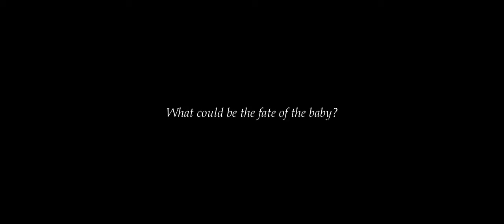JOURNEY TO BETHLEHEM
Kabasalan Seventh-day Adventist Youth presents

A Musical Play for a Cause.

All the proceeds will be used for the love drive this coming 3rd week of December on Barangay Diampak and for the new set of decorations for the Kabasalan Seventh-day Adventist Church.

We would be pleased to see you witness the event with your family. Spend a night together and reminisce Jesus miraculous birth.

Save the dates and see you all there. To God be all the Glory!

Director: Art Calumia
Film Editor: Jojie Vasquez
Producer: Jezreelyn Jupiter